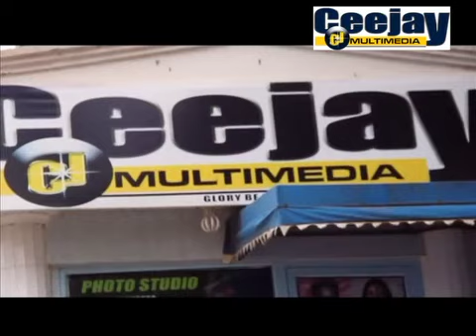Celebrity TV ep 17 Ghana SD 480p